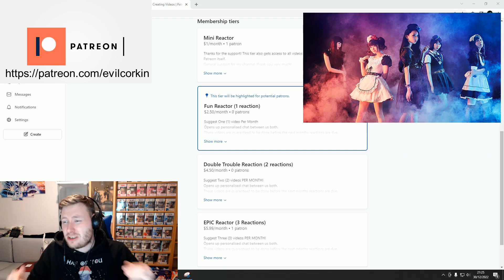Big Break Is Coming! - The Sixsters - Hold - REACTION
First reaction to The Sixsters - Hold (Official Video 2022)